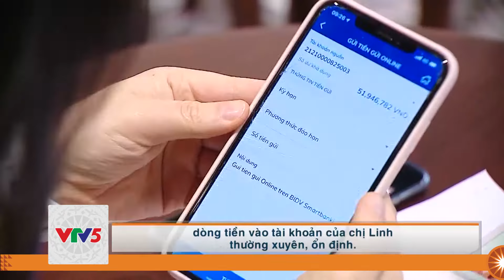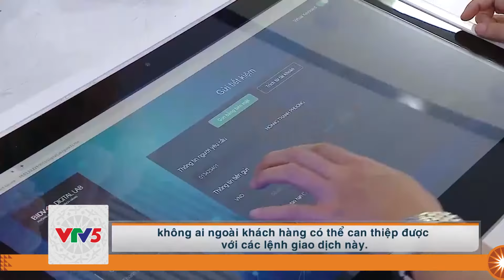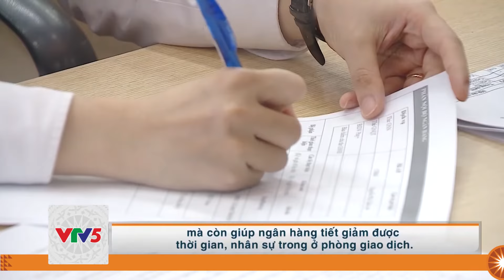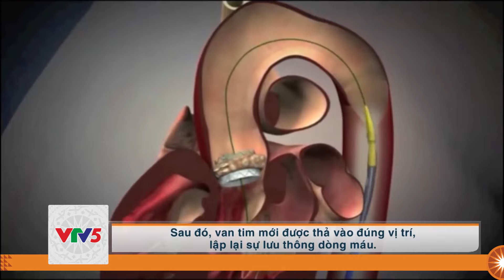[TIẾNG BA NA] BẢN TIN TIẾNG BA NA | VTV5